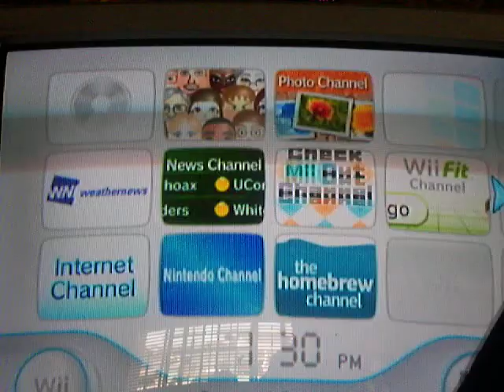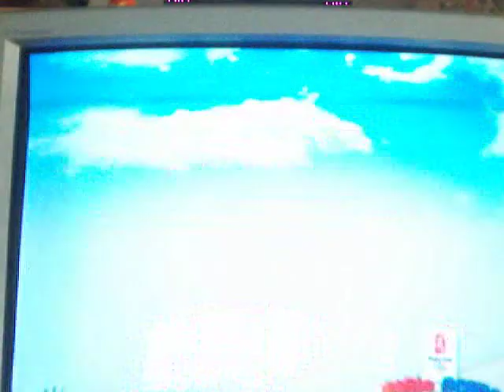javelin throw on mario and sonic at the olympic games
it's me i made it so i will stay still